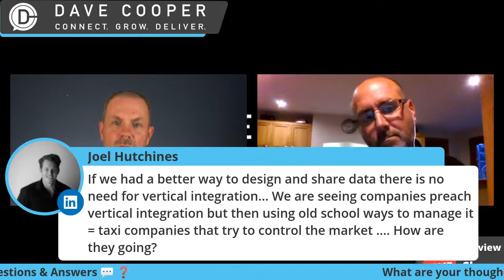Global Volumetric Construction GURU | Casual Conversation Henry Mickleburgh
Today's Topic is open to anyone who would like to join.

Henry is an international GURU on Volumetric Construction. Today's conversation will be open and free-flowing based on the topics that arise.

Join us..